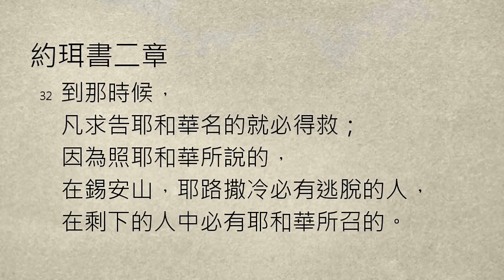【大桃園+廣福教會】每日靈修 - 鄔霈慈牧師 - 2/9 - 約珥書2章1～32節